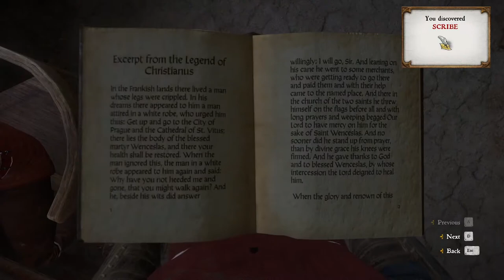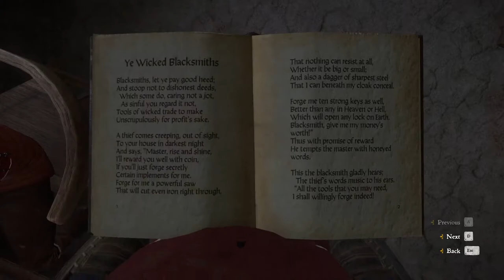Kingdom Come: Deliverance [26] Sure, It's Silver, but it Ain't Quick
Ended up coming back to this since some other people were disappointed I stopped. Just stabbed that guy in his sleep. The way all encounters should go.

This quest really is dragging on though.